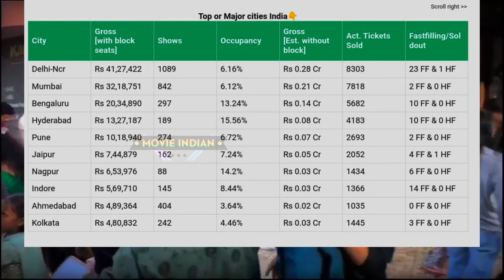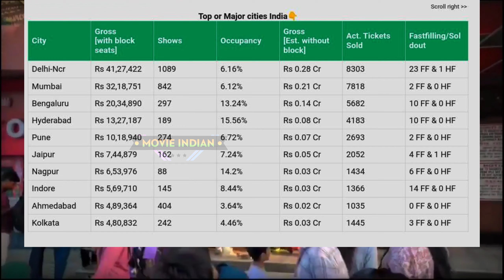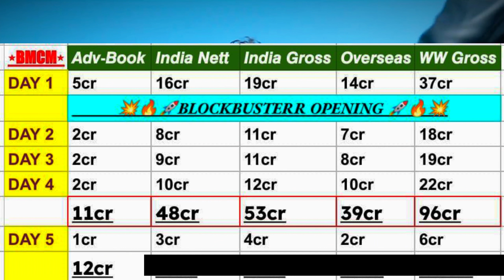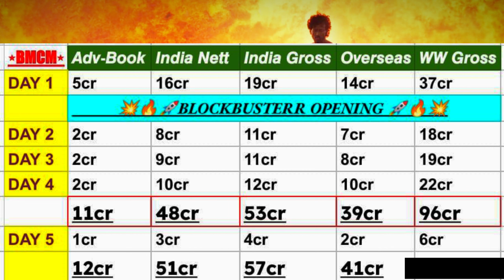BMCM (Day-5) लठ-गाड़ कमाई🤯🌋Bade Miyan Chote Miyan DAY-5 Box Office Collection MONDAY Report📍FINAL